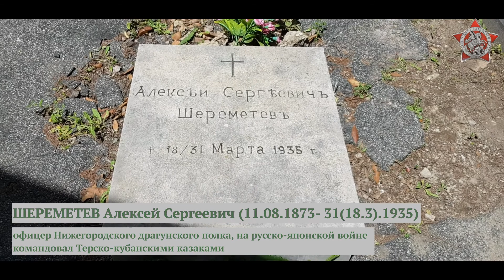Могилы русских офицеров в Неаполе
Летом 2019 года, Президент ИАЦ «Помним всех поимённо» Галина Савельева, обследовала Городское кладбища Поджореале (Cimitero di Poggioreale) Неаполя, в результате были выявлены три российских воинских захоронения.
С 1870-х годов один из участков, находящийся в восточной части кладбища, на аллее Доброй Смерти (Viale della Buona Morta), традиционно стал использоваться русской колонией Неаполя и получил неформальное название русский участок (Zona russa).

Славинский Пётр Петрович, ум. 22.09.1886 г., штабс-капитан корпуса инженер-механиков
Последнее место службы: Российский Императорский флот
Место захоронения: Италия, г. Неаполь, кладбище Поджореале, zona russa, плита с крестом

Червинский Антон Иванович, р. 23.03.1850 г., ум. 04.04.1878 лейтенант
Последнее место службы: корвет «Баян»
Место захоронения: Италия, г. Неаполь, кладбище Поджореале, zona russa, стела с военно-морской символикой — перекрещенные якорь, весло, ствол пушки

Эбелинг Александр Александрович, р. 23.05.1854 г., ум. 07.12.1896 г., капитан 2-го ранга
Последнее место службы: Военно-морской агент Российской Империи в Италии
Место захоронения: Италия,  г. Неаполь, кладбище Поджореале, zona russa, плита с крестом и надписью по-русски и по-итальянски.

Благодаря Председателю ассоциации "Русское поле" Екатерине Корнилковой, весной 2021 года могилы были приведены в порядок и снято видео!!!

ШЕРЕМЕТЕВ Алексей Сергеевич, 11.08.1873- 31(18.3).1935 — офицер Нижегородского драгунского полка, на русско-японской войне командовал Терско-кубанскими казаками, с 1908 г. — в отставке.